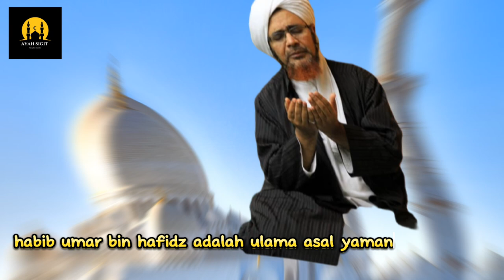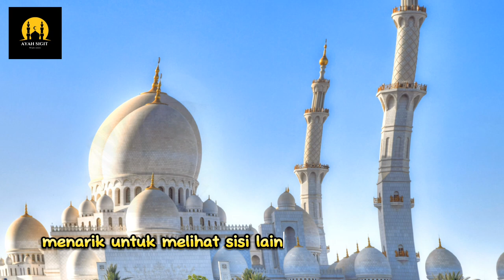Karomah habib Umar bin hafidz yang menarik untuk disimak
Salah satu karomah Habib Umar bin Hafidz yang kabarnya pernah terjadi adalah melihat Nabi Muhammad saw. Benarkah hal itu pernah dia alami? Selain itu, apa saja karomah lainnya? Simak jawabannya pada artikel ini!

Habib Umar bin Hafidz adalah ulama asal Yaman yang cukup tenar di Indonesia,